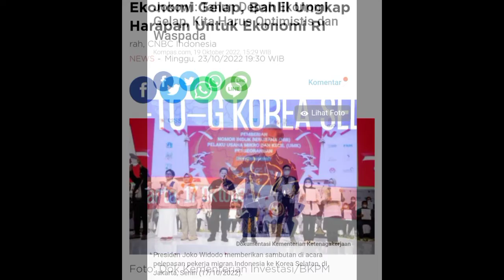Krisis ekonomi VS IKN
Krisis ekonomi global 2023 VS IKN. hal ini sangat amat banyak di perdebatkan di sejumlah warung kopi antar bapak - bapak, karena korelasi dari pemakaian APBN dengan defisit dana sangatlah erat sekali. tak heran, mimpi buruk sering sekali menghantui masyarakat karna melihat berita akan "Kebangkrutan Negara". cara mengantisipasi, selalu menjadi topik di tiap malam akhir akhir ini